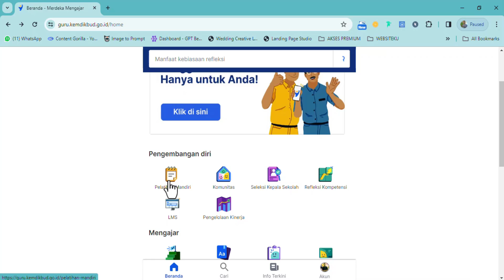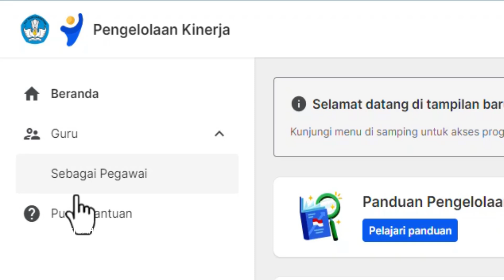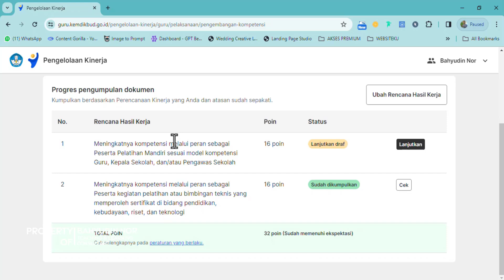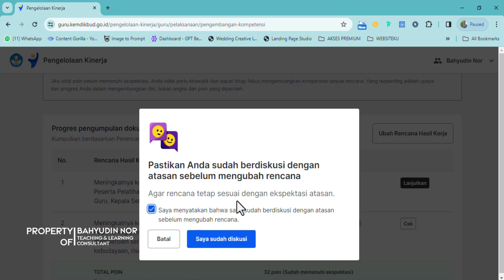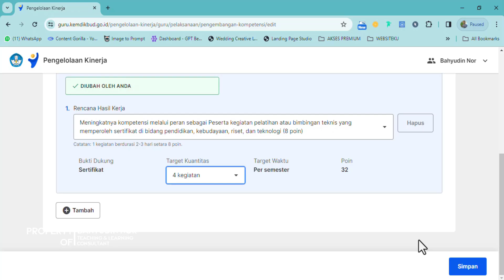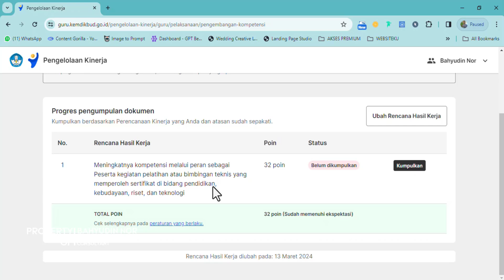Cara Ganti, Ubah & Hapus RHK (Rencana Hasil Kerja) Pengelolaan Kinerja Guru di PMM Terbaru